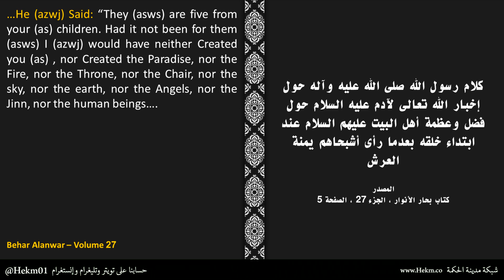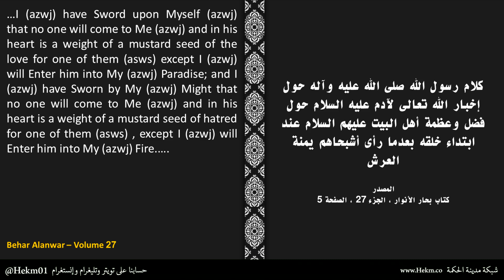حديث رسول الله(ص) حول إخبار الله تعالى لآدم (ع) عن عظمة الإمام الحسين(ع) وبقية أصحاب الكساء